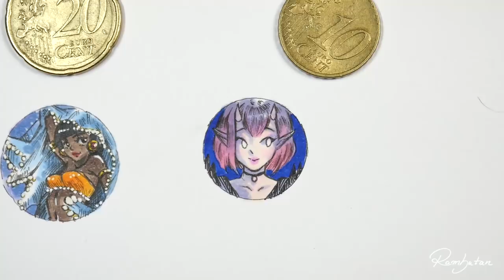Yet another 'penny challenge' - clips... YAY!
Hey Rambunators! ~
You wanted to see the other results from last week, here there are!

What I used
• Neopiko Line (0.03)
• Canson bristol paper
• Some Markers... XD (I'll edit this later! hopefully...)
• Hybrid White Gel pen

♦ Johannes Bornlöf - Warmth and Contentedness
♦ Bo Järpehag - Spread your wings and fly